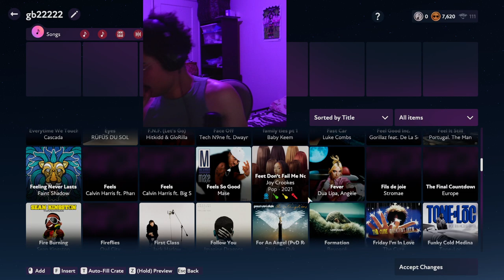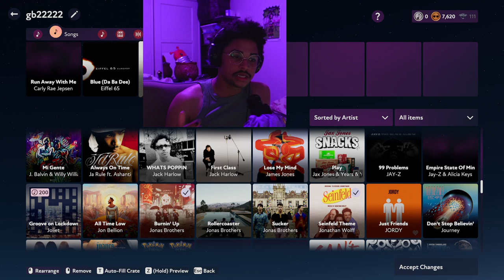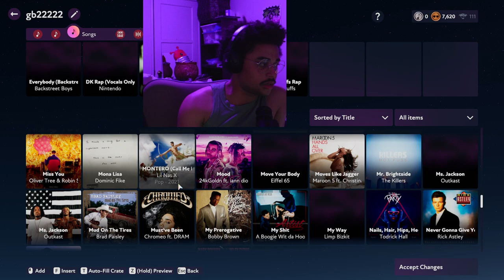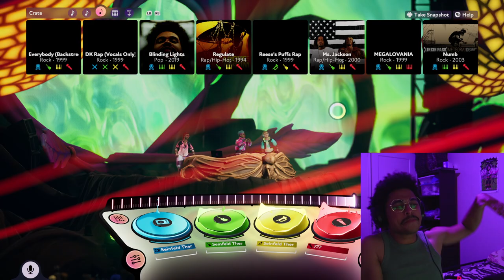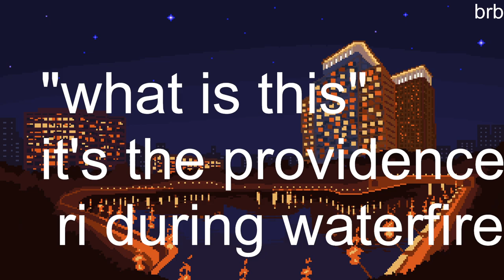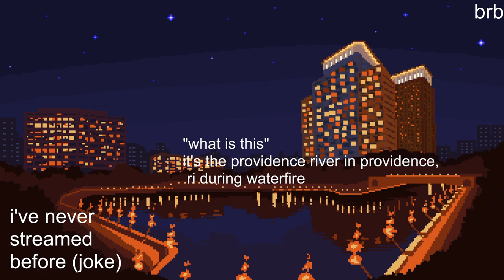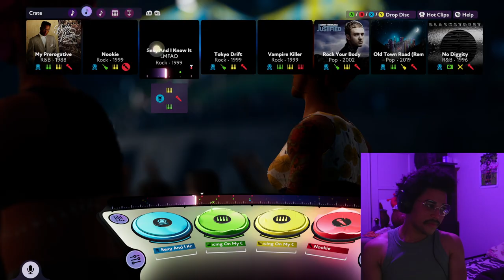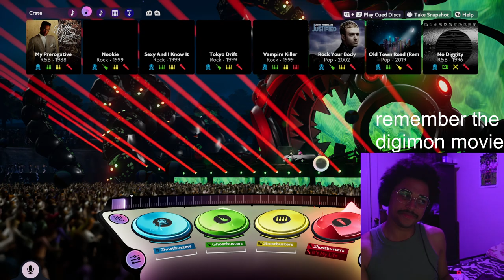4/5/24 | friday night fuser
friday night fuser from 4/5/24!

first one back in a while :)